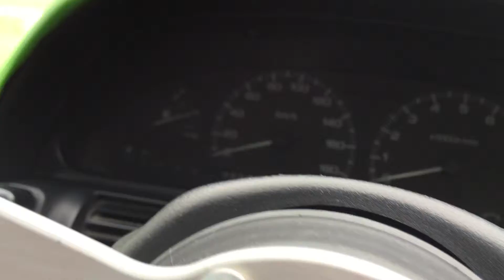23 de julho de 2015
RPS13 180sx